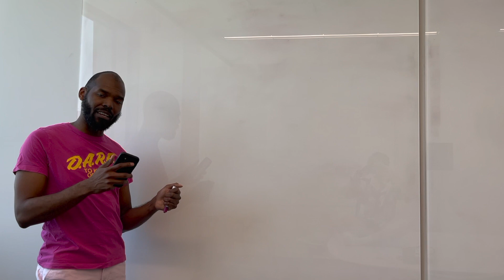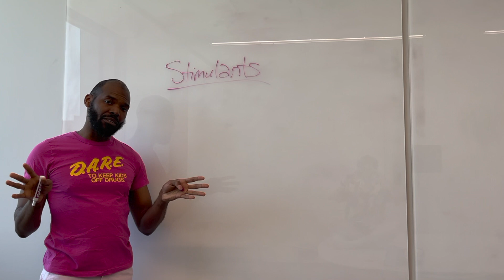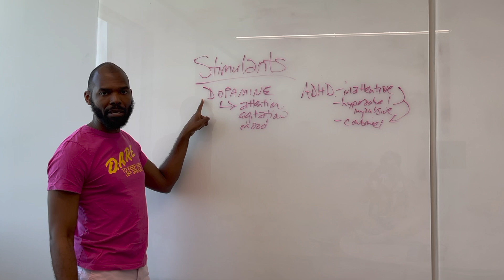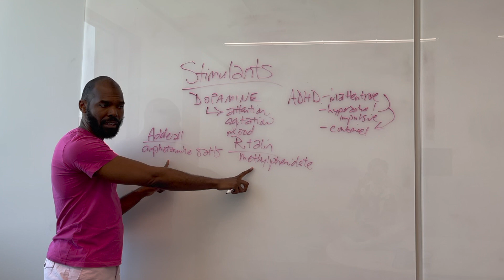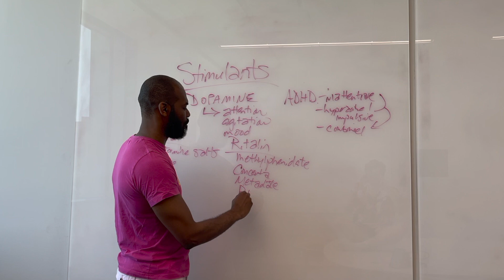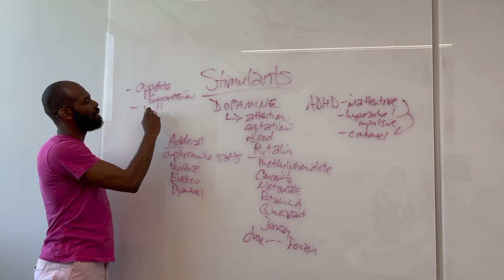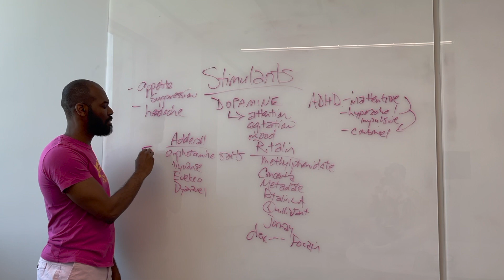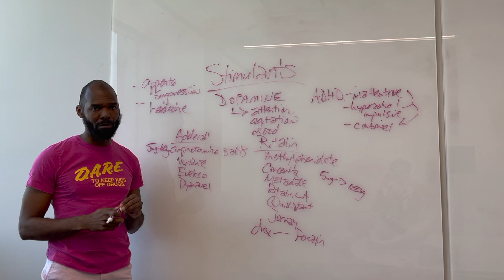Teaching in Ten: Stimulants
In this Teaching In Ten, Dr. Dixon breaks down stimulants. Check it out to learn what these types of medications do as well as the ways they are typically prescribed.

For more Teaching in Ten videos and mental health edutainment, check out Dr. Dixon's profile on forhaley, a new database for curated mental health content.